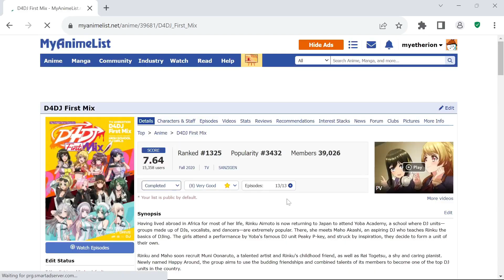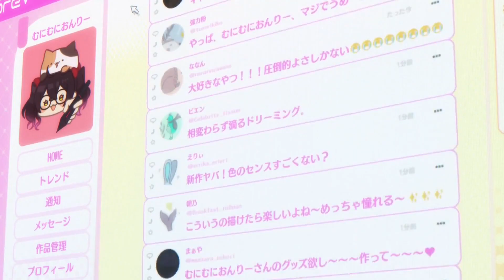A Good Idol Show?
FMA and Shaman king's director worked on this show and I want to talk about it.